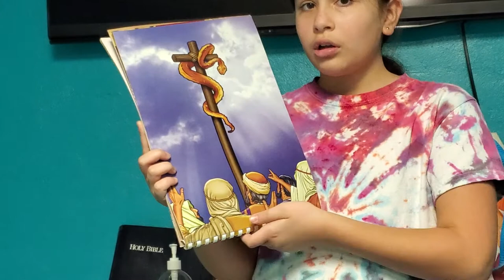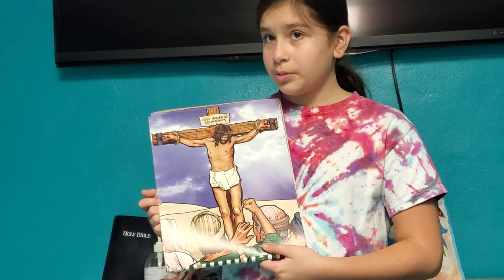la serpiente de bronce/Jesús en la cruz